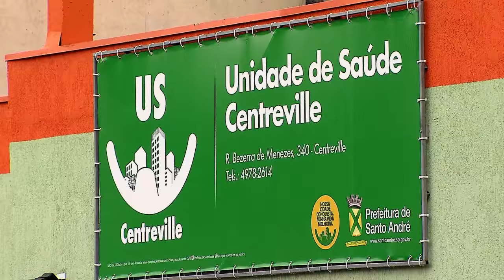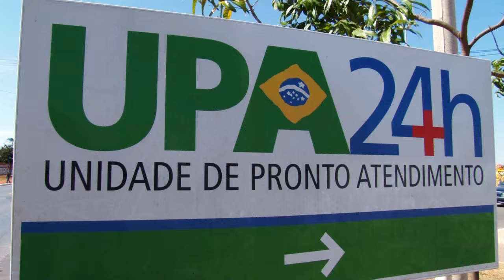Programa de Aceleração do Crescimento já investiu mais de R$ 4 bilhões em saúde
DA REDAÇÃO - 03.06.15: O Programa de Aceleração do Crescimento (PAC) também investe em obras relacionadas à saúde. Já foram gastos cerca de R$ 4,5 bilhões em reformas e na ampliação de Unidades Básicas de Saúde (UBS) e Unidades de Pronto Atendimento (UPA). Saiba mais na reportagem.